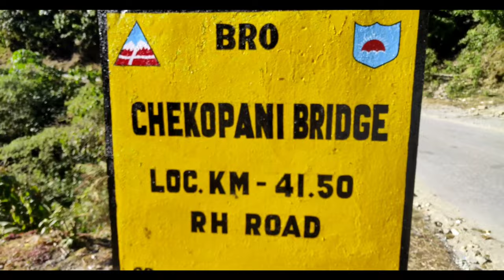MAYODIA PASS, DIST-DIBANG VALLEY, ARUNACHAL PRADESH, AND ROING TOWN EXPLORE